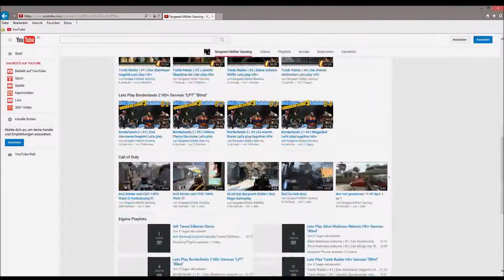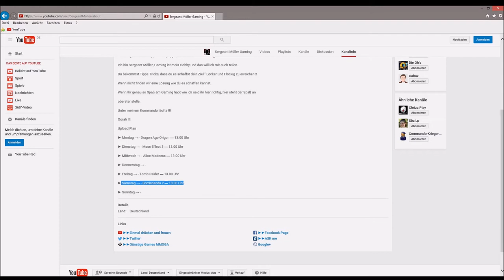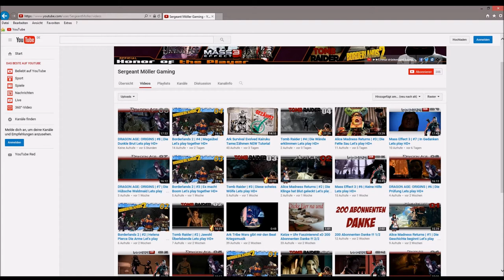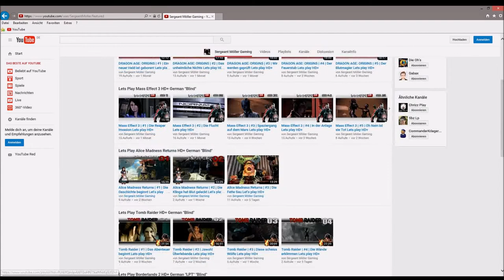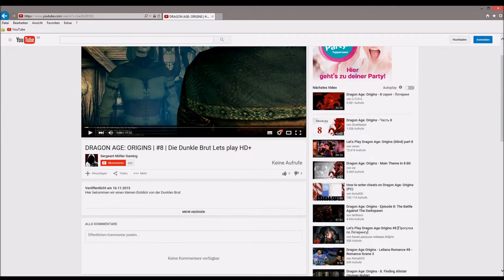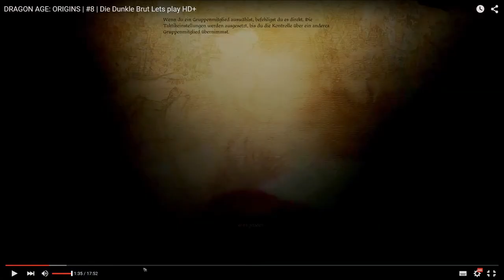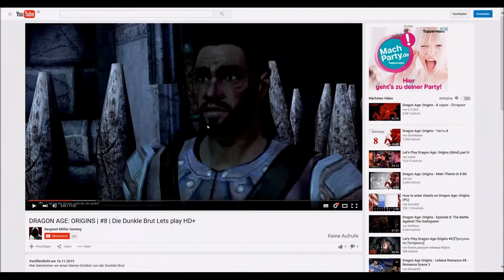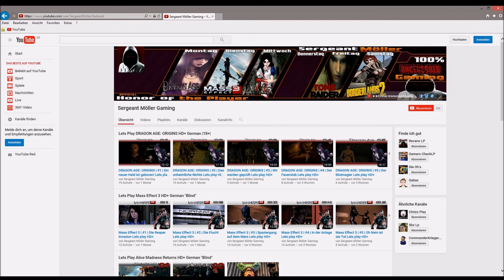Kanalvorstellung #119 Seargant Möller Gaming